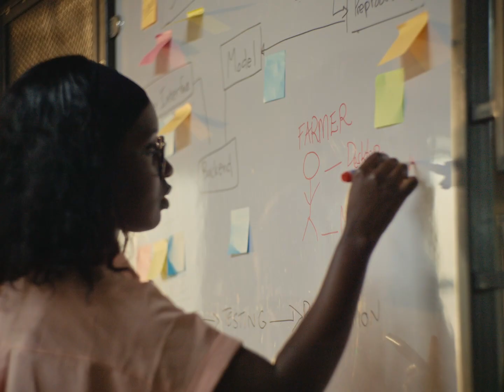Future Self – E3 Meet Olympiah Otieno | AWS Scholarship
Meet Olympiah Otieno, a student in the AWS AI & ML Scholarship program, who's passionate about improving her community in Nairobi, Kenya through machine learning. Olympiah's co-developing iFARM, a mobile app that uses image classification to improve crop yield, while gaining ML experience to help accomplish her next goal of pursing a Master's degree.

The AWS Artificial Intelligence (AI) and Machine Learning (ML) Scholarship program, in collaboration with Udacity, aims to help underrepresented and underserved high school and college students learn foundational machine learning concepts to prepare them for careers in artificial intelligence and machine learning.

Why AWS?